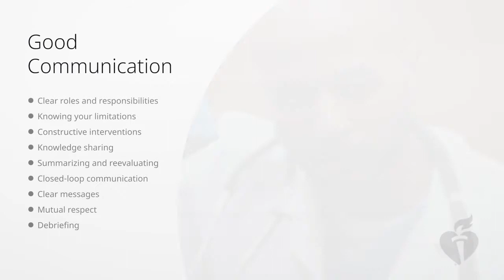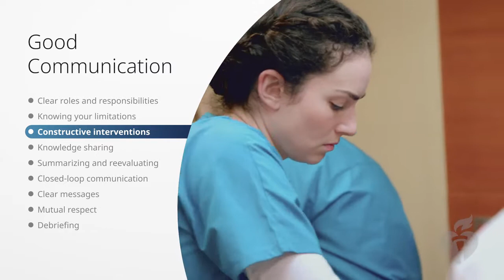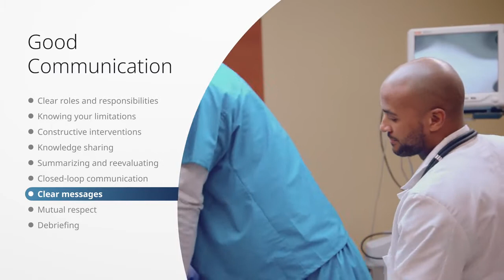Heartcode BLS - Team Dynamics